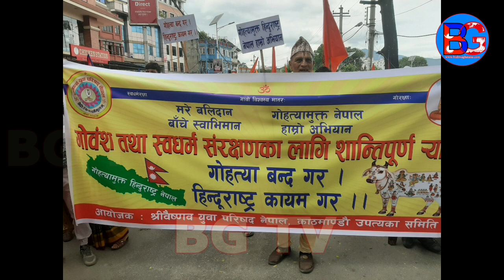माइतीघरबाट बानेस्वर तर्फ लाग्यो हिन्दु समुह Dharan goru kanda ghatana Nepali News BG TV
BG TV - Latest Online Nepali News Channel from Nepal
यदि तपाइहरुको गाउँ , सहर अथवा घर वरिपरि यस्तै कुनै घटना, प्रतिभा वा अपराध लुकेका छन भने कृपया हामीलाई सम्झनु होला : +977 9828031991

BG TV is working on the very new and latest nepali news and nepali interviews on the sorroundings with in Nepal and World News in Nepali . We serve nepali news and interview on the current situation as samachar with its headquater in Kathmandu , Nepal .

It's a BG TV Production.

यस BG TV ( bg tv )च्यानल मा रहेका गीत, संगीत तथा Video हरु कपि, Download गरी अन्य Channel मा upload गरेको पाएमा प्रचलित कानुन बमोजिम कडा भन्दा कडा कारबाही गरिनेछ ।

सामाजिक सञ्जालमा BG TV

bg_tv
BG_TV
BT TV
BGTV
bg tv nepal
bg tv online
bg tv news
aajako khabar
aajako news
bardibas news
bg news
bg tv nepal
bg tv news
bg tv online
bhaktapur
bijaya ghimire
biratnagar
nepal dharan
birgunj
birtamod kanda
birtamod news
birtamod news today
bishwo ghatana
butwal
gagan thapa
gagan thapa latest interview
ghatana nepali
ghatna in nepal
hatya kanda
hatya kanda nepali
hatyakanda
interview latest
interview nepali
interview politics
kathmandu
kathmandu hatyakanda
kathmandu kanda
kathmandu news
kathmandu news today
kp oli
lalitpur
latest interview
latest nepali comedy
latest nepali interview
latest nepali news
latest nepali news today
latest news
latest news in nepal today
melamchi
nepal
nepal ghatana
nepal ghatna
nepal ko ghatna
nepal politics today
nepal samachar
nepali
nepali film
nepali ghatana 2023
nepali hatya kanda
nepali hatyakanda
nepali interview latest
nepali interview politics
nepali interviews
nepali kanda
nepali kanda new 2023
nepali online news
nepali political interview latest
nepali politics
nepali samachar today
nepalinews
new interview
new nepali samachar
new news nepali
news in nepali
news nepal
news nepal today
news nepali
news of nepal
news of nepal today
political interview
political interview nepal latest
politics
prachanda
Puspa kamal dahal
rajesh hamal
rajesh payal rai
rajniti
recent news of nepal
samachar nepali
sher bahadur deuwa
sindhuli
sudankharel
today nepali news
today news in nepal
today news nepali
aajako samachar nepali
aajako news nepali
today news nepal
nepali ghatna
nepali news
ghatana
nepali kanda
mukunde interview
news
new ghatna
ghatna
new nepali kanda
gagan thapa latest speech
nepali ghatana
ghatna nepali
nepal news
satya ghatna
chitwan kanda news latest
nepali new ghatna
new ghatana
nepali new kanda
nepali samachar
nepali news today
new nepali kanda latest news
nepali ghatna news
bg tv
today news
new nepali ghatna
nepali interview
samachar
ghatana haru
new kanda
nepali kanda new video
kanda
satya ghatna nepali
news today
nepal kanda
nepali satya ghatna
nepali new kanda news
new news
pashupati
durghatna
gatana
baneshwor kathmandu live
jorpati news
chitwan news today
balen shah
harka sampang
kp oli latest speech
sandip lamixane news
sandeep lamichhane
gyanendra shahi
gyanendra shahi news
audio kanda
cctv footage
nepal
ghatana
ghatna
satya ghatna
nepali kanda
ghatna haru
news
ghatna nepali
ghatana haru
new ghatna
dharan goru kanda
dharan news
dharan
dharan goru kand
goru kanda dharan
dharan goru
goru
dharan kanda
धरान खबर
ghatana
harka sampang
harka sampang latest news
dharan goru kata
dharan nepal
nepali ghatna
new nepali khabar
ghatna
harka sampang news
kanda
kathmandu news
nepali interview
nepali news
new ghatna
news samachar
dharan
dharan latest news
dharan news
dharan song
dharan latest news today
dharan live
dharan latest news live
nepali news dharan
harka sampang interview
dharan latest news
dharan goru kanda
dharan news
goru kanda dharan
dharan goru kanda video
dharan ma goru kateko
dharan gai kanda
dharan
goru kanda
dharan news today
dharan kanda
goru ko masu in dharan
dharan ma gai kateko
dharanma goru kateko viedo
dharan cow meat
dharan goru kand
धरानमा गोरुको मासु
dharan goru
harka sampang goru kanda
harka sampang
धरानमा गोरु
cow meat in dharan
dharan ko goru kanda
gai kanda
nepali ghatna
dharan ma goru ko masu
dharan goru kanda
dharan kanda
dharan today news
dharan live today
dharan news today
nepal dharan
dharan new update
dharan press meet
dharan case
dharan issue
dharan latest
harka sampang dharan
dharan news
dharan nepal
goru kateko
dharan latest news today live
dharan election news
dharan new news
goru kanda
dharan goru kanda
goru kanda dharan
dharan gai kanda
dharan news today